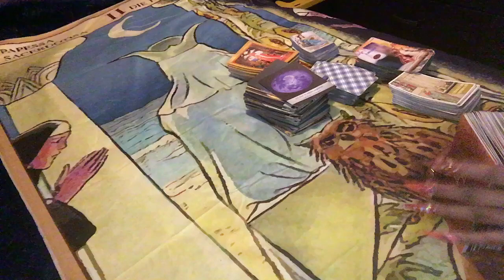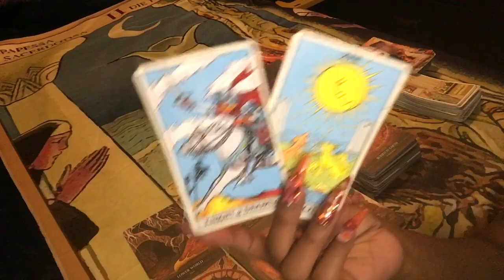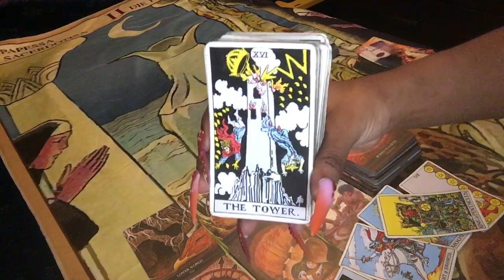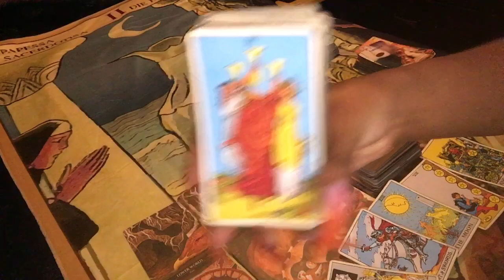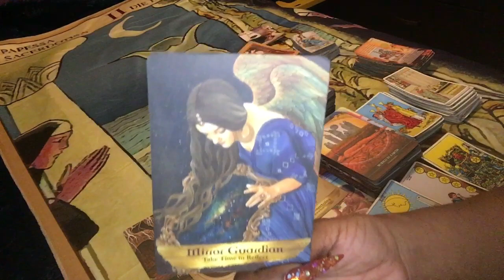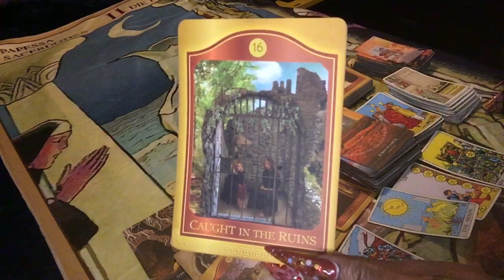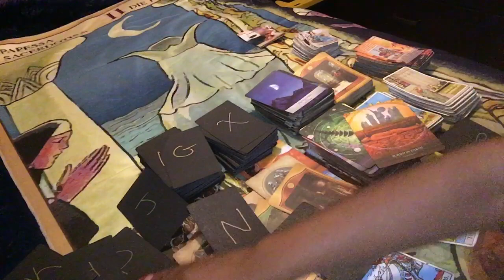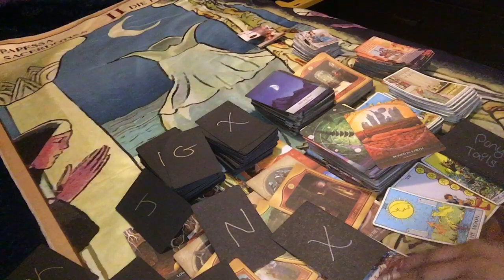⚖️ ANCESTOR MESSAGES: YEA THEY ARE COMING HEAVY BUT WE ARE COMING HEAVIER 🦅⚖️🪶👑…PROTECTED ⚖️